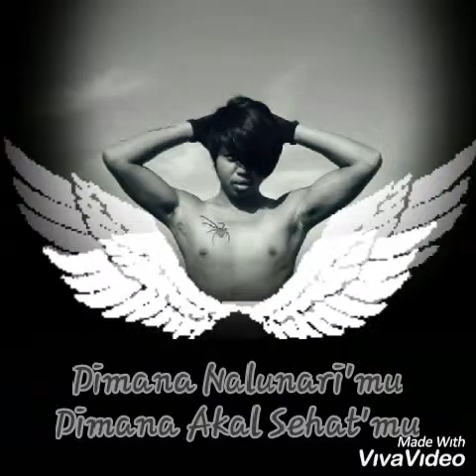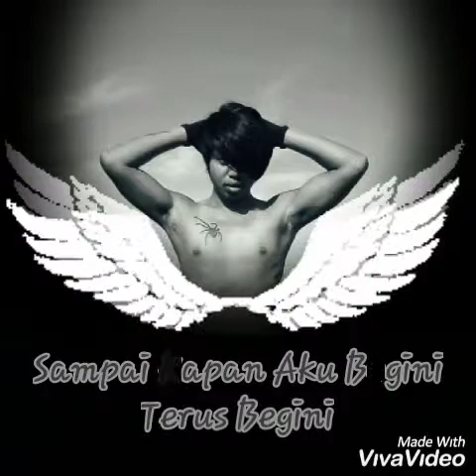PUASKAH_wali COVER VIDIO _Rezha_Aditya